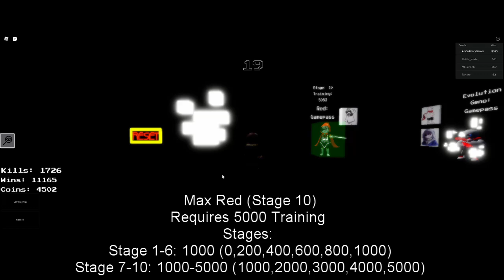Undertale Judgement Day: Max Red Gamepass (P2W showcase)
Lets be very quick to show how P2W UJD is.